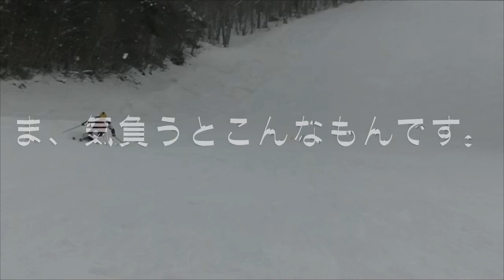渡部浩司合宿レポート ブルーモリス雪上トレーニング&渡部三郎コーチング全部出します！Vol.4 the LAST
２月２７日戸隠スキー場
全日本スキー技術選手権大会に向けてのブルーモリストレーニング合宿レポート。

ついに合宿最終日!!!
僕たちはこの合宿でうまくなった！
しかし無情のキャンセル！
この気持ちと技術は来年爆発させよう！

レッスンもやってます‼︎